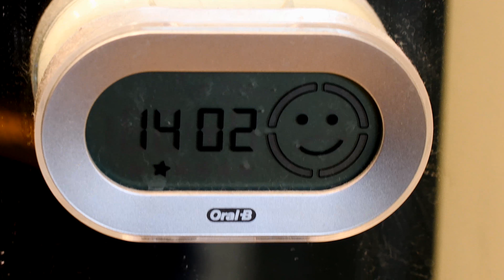ניקיון אביב | Summer Clean